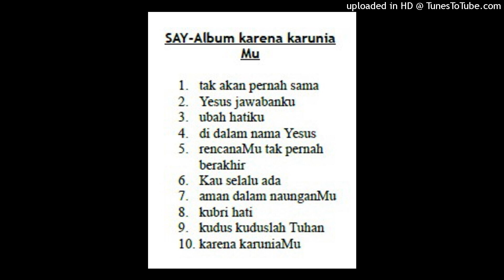06 Kau selalu ada